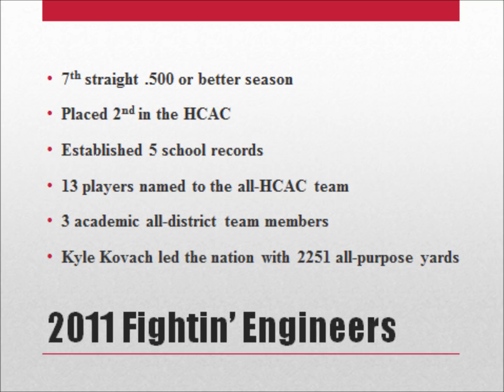2011 Rose-Hulman Fightin' Engineer Football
Some highlights from the 2011 Fightin' Engineer football season.